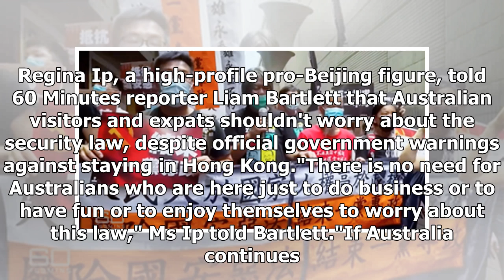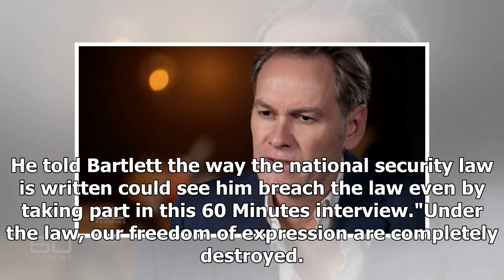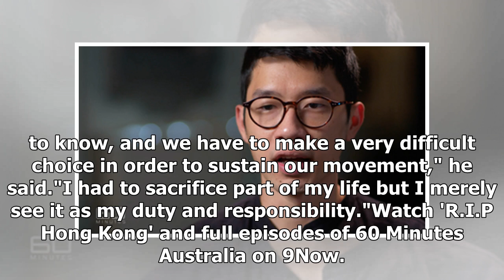Breaking News - Scott Morrison's Hong Kong warning labelled 'overreaction' by pro-Beijing 'Iron...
Breaking News - Scott Morrison's Hong Kong warning labelled 'overreaction' by pro-Beijing 'Iron Lady' Regina Ip

The 'Iron Lady' of Hong Kong has defended new security laws criminalising the pro-democracy movement in Hong Kong and told 60 Minutes Prime Minister Scott Morrison was 'overreacting' when he warned Australians in Hong Kong to reconsider remaining in the Chinese territory. Regina Ip, a high-profile pro-Beijing figure, told 60 Minutes reporter Liam Bartlett that Australian visitors and expats shouldn't worry about the security law, despite official government warnings against staying in Hong Kong.